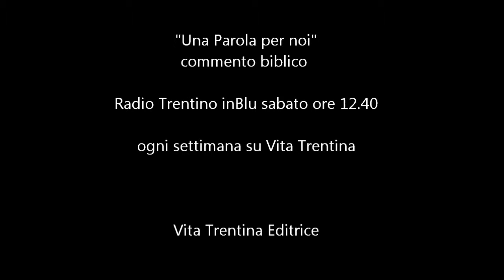Una Parola per noi - domenica 20 luglio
Non estirpate la zizzania.
"Lasciate che zizzania e grano crescano insieme fino alla mietitura". Non c'è nessun agricoltore che ragioni come l'uomo di cui parla Gesù nel vangelo della prossima domenica...

I lettura: Sap 12,13.16-19;
II lettura: Rm 8,26-27;
Vangelo: Mt 13,24-30